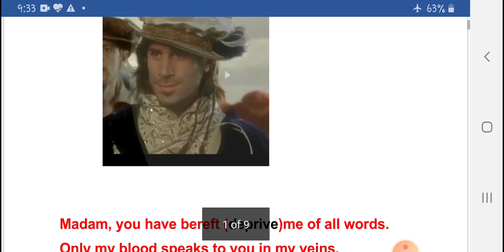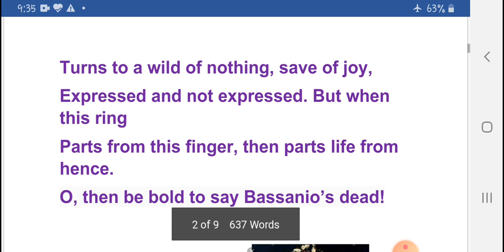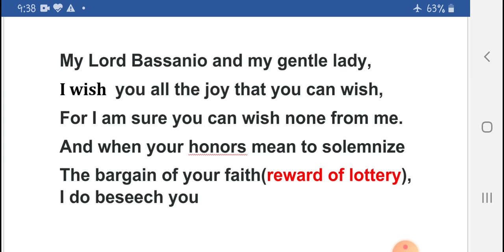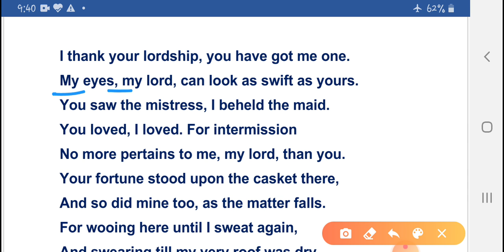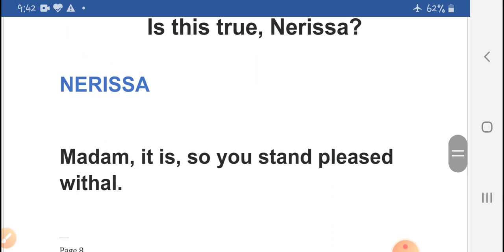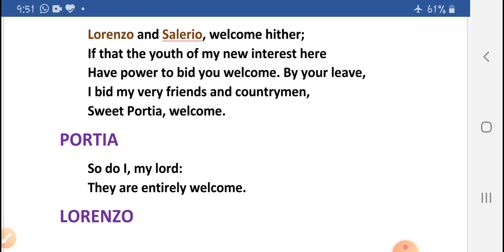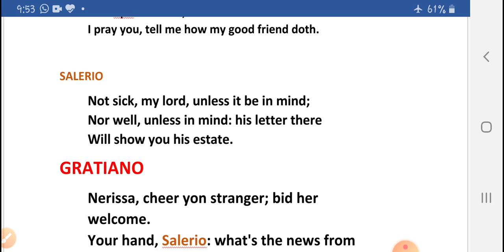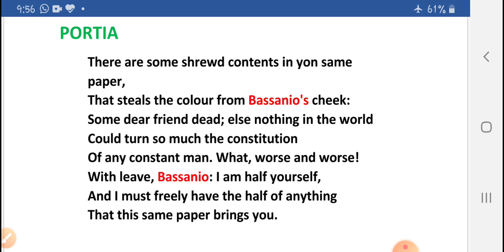Merchant of Venice|| act 3 || scene 2|| part 6||explanation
Here Bassanio promises his loyalty to Portia.
Gratiano reveals his love towards Nerissa